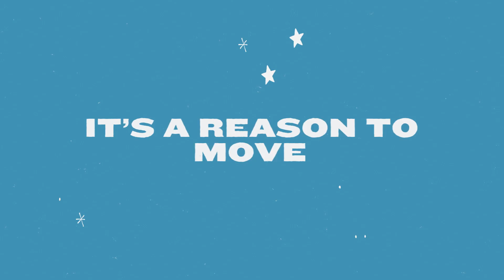Garmin vivofit jr 3, Fitness Tracker for Kids, Includes Interactive App Experience, Swi